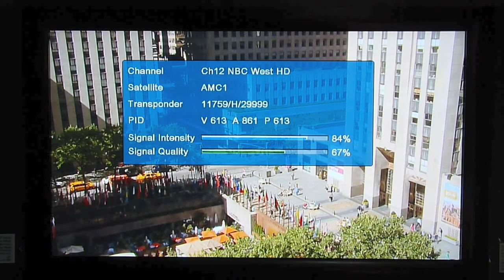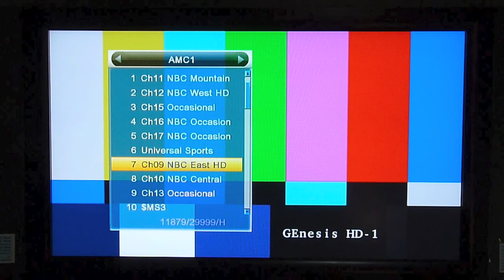DVB-S2 NBC HD on AMC1 (103W) Satellite - SatHawk PVR800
Satellite:  AMC1 (103 W)
Channel:   NBC East / West
Type:         DVB-S2 HD H.264
Satellite Receiver: SatHawk PVR800
LNBF:        Sadoun KUL1 Standard KU
Antenna:   120cm Offset Dish
Motor:        Sadoun PowerTech DG380

Please embed this video on your website or forum.  Also, add to your Facebook profile.